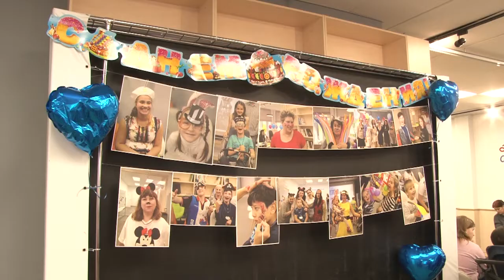Мир детям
Общественная организация «Мир детям» отпраздновала свое пятилетие. Юбилейное торжество прошло в библиотеке №1.